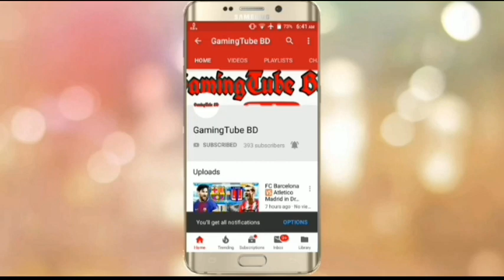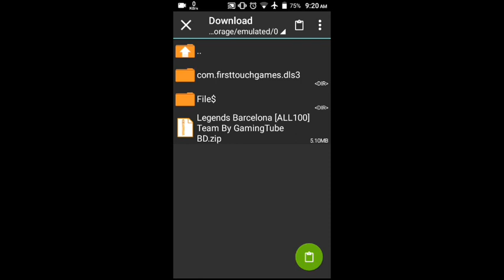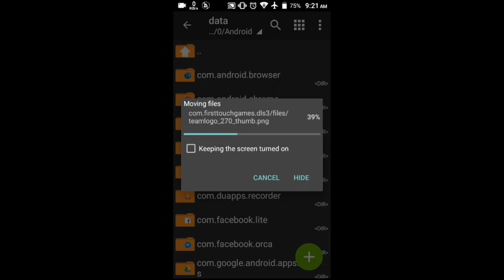How To Create Legends Barcelona Team [All 100] in Dream League Soccer 2019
How to create Legends Barcelona [ALL100] Team kits logo players in Dream League Soccer 2019 full tutorial with Android and iOS Gameplay.

Legends Barcelona [ALL100] team with real faces All Players,logo and kits also here into data files.

How To Create Argentina Team In Dream League Soccer 2019 | Android [No Root & No Mod Apk]

How To Create Brazil Team In Dream League Soccer 2019 | Android [No Root & No Mod Apk]

How To Create France Team In Dream League Soccer 2019 | Android [No Root & No Mod Apk]

How To Create Fc Barcelona Team In Dream League Soccer 2019 | Android [No Root & No Mod Apk]

How To Create Real Madrid Team In Dream League Soccer 2019 | Android [No Root & No Mod Apk]

How To Create Liverpool Team In Dream League Soccer 2019 | Android [No Root & No Mod Apk]

How To Create Manchester United Team In Dream League Soccer 2019 | Android [No Root & No Mod Apk]

How To Create Juventus Team In Dream League Soccer 2019 | Android [No Root & No Mod Apk]

How To Create PSG Team In Dream League Soccer 2019 | Android [No Root & No Mod Apk]